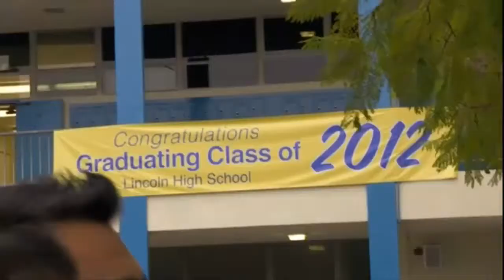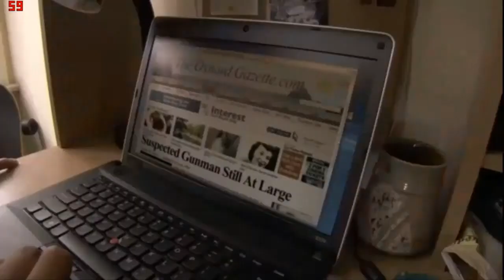Czech Paranormal Activity parodie part 1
Video vytvořil kanál PixelPlay jehož členové jsou:sharkCZ (Milan Dunaj-Jurčo) a HustakCz(Dominik Caithaml)

Toto video slouží k pobavení

Je to naše první parodie